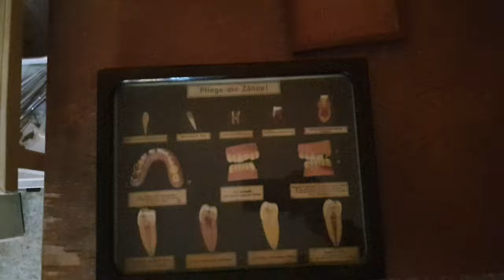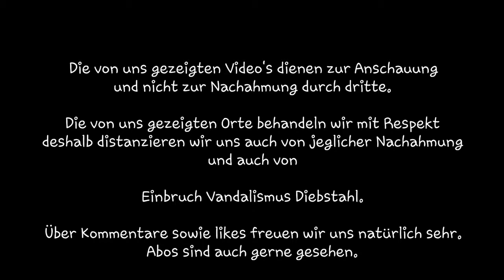Dr. Wackelzahn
Die Location ist einen sehr guten Zustand dafür das sie schon so lange verlassen ist.